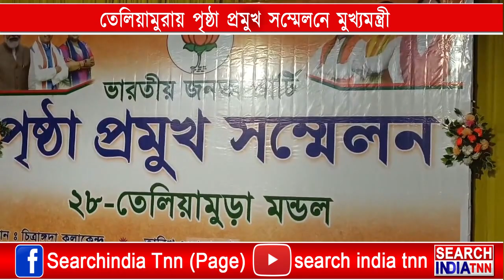তেলিয়ামুড়া টাউন হলে আয়োজিত পৃষ্ঠা প্রমুখ সম্মেলনে রাজ্যের মুখ্যমন্ত্রী ডক্টর মানিক সাহা